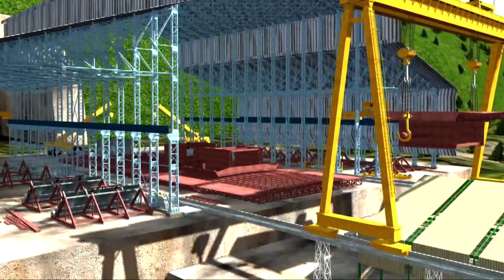Making Of Chenab KRCL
A short film on Making of Chenab bridge , on J&K USBRL project in Reasi District, being constructed by Konkan Railway Corporation Ltd.